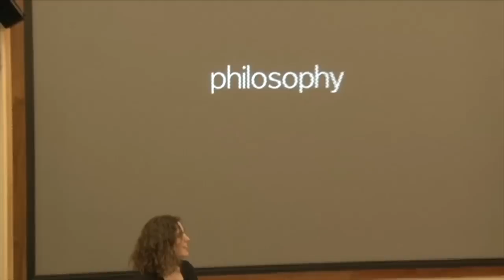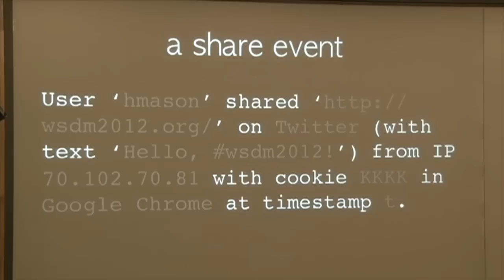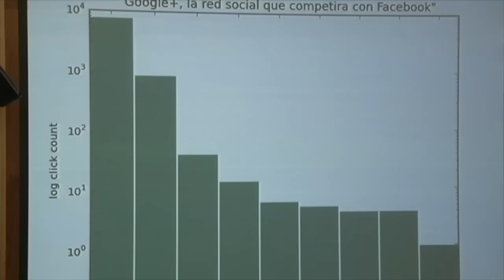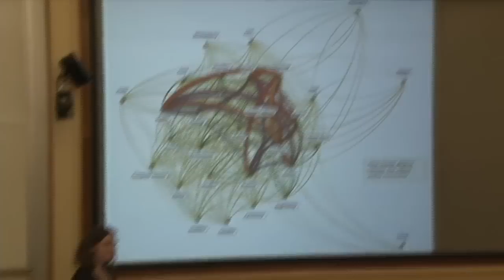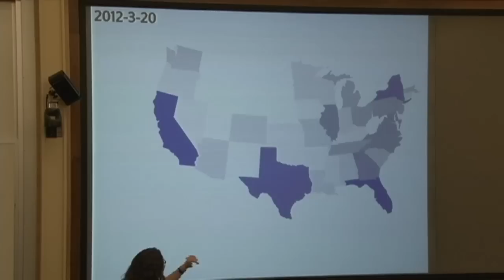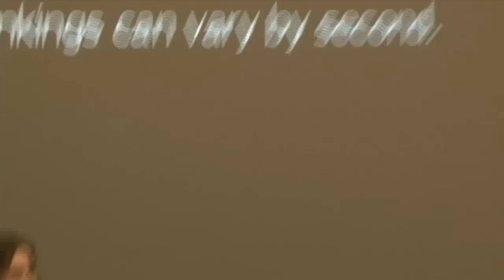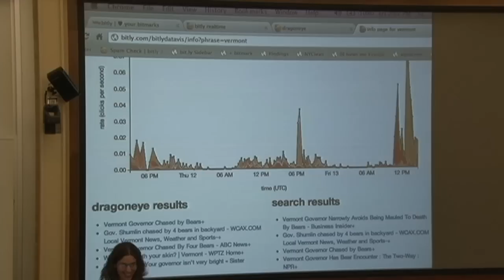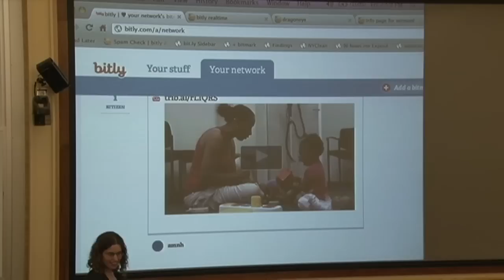Data Science & bitly: Hilary Mason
[The Vermont Complex Systems Center at the University of Vermont presented this talk on April 13, 2012, as part of its Complex Systems Spire Speaker Series.]

Hilary Mason discusses data science and how it's done at bitly, covering both the fundamental math and algorithmic tools they employ, as well as their philosophy behind gathering and analyzing big data.

Hilary Mason is the lead scientist at bit.ly, where she is finding sense in vast data sets. Her work involves both pure research and development of product-focused features. She is a former computer science professor with a background in machine learning and data mining, has published numerous academic papers, and regularly releases code on her personal

She is a co-founder of HackNY (hackny.org), a non-profit organization that connects talented student hackers from around the world with startups in NYC.  Mason recently started the data science blog Dataists (dataists.com) and is a member of hacker collective NYC Resistor.  She has discovered two new species, loves to bake cookies, and asks way too many questions.